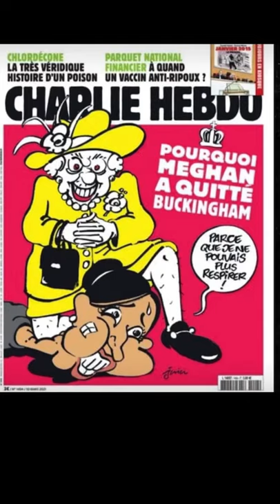CharlieHebdo faces flak for cartoon depicting MeghanMarkle as George Floyd